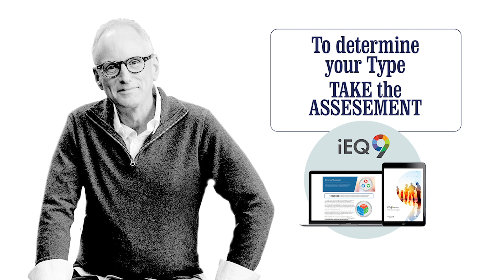S04-003: Ken Coleman on Using Proximity and the Enneagram to Find Your Dream Job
Enneagram Eights are real forces of nature.  They are incredibly hardworking with a great deal of energy, and their self-confidence and take-charge personality make it easy for them to make difficult decisions.  So, when it comes to finding the job you love, Enneagram Eight, Ken Coleman couldn’t be a better guide.

Today on Typology, Ken not only outlines the questions any Enneagram type needs to answer in order to find their dream job, but he also covers what he likes about being an Enneagram Eight and how it’s helped him in his personal and professional life.

Ken Coleman is the #1 national bestselling author of The Proximity Principle: The Proven Strategy That Will Lead to the Career You Love. At Ramsey Solutions, he hosts The Ken Coleman Show, a nationally syndicated radio show — part of the Ramsey Network — that airs on 51 stations across the U.S every weekday. Ken is a trusted voice and expert who’s been featured in Forbes and appeared on Fox Business Network, Yahoo! Finance, and the Rachael Ray Show.